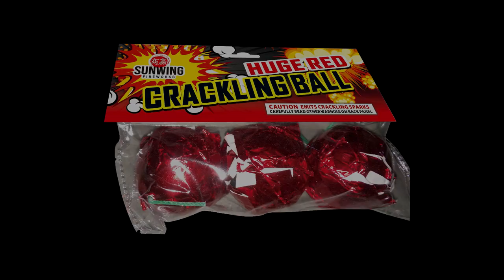HUGE RED CRACKLING BALL - SUNWING FIREWORKS - SWG2048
That about sums it up. Three shiny, red, oversized balls that *SHOCKER* send out a HUGE multi-second burst of golden sparks and crackle when lit.